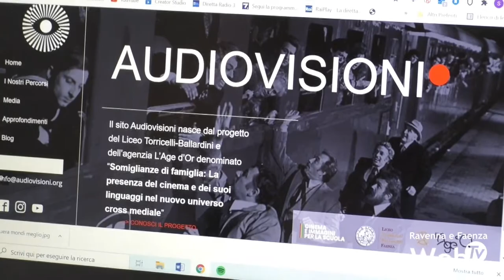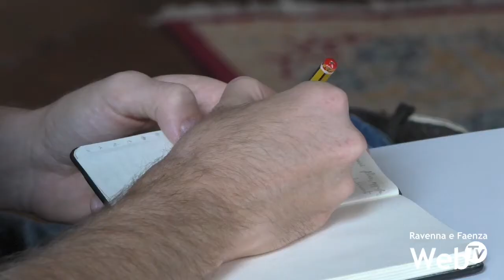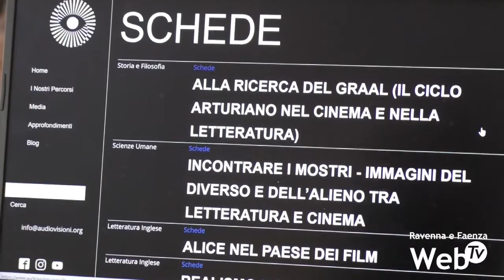Somiglianze di famiglia:al liceo Torricelli-Ballardini il cinema diventa strumento multidisciplinare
Il cinema studiato in classe durante il regolare orario scolastico. Dai primi anni del nuovo millennio il Liceo Torricelli-Ballardini, in collaborazione con l’agenzia faentina L’age d’or, ha avviato un progetto didattico legato alla settima arte per favorire la conoscenza del linguaggio audiovisivo e cinematografico tra gli studenti, anche come strumento multidisciplinare , fruibile nell’insegnamento di molte materie: arte, storia, letteratura, filosofia, culture straniere, fisica, scienze. Il cinema, d’altronde, può essere visto come l’espressione culturale forse più importante del Novecento, soprattutto in Italia, dove molti film hanno avuto un ruolo primario, rispetto alla stessa letteratura, all’interno della società. Dal Neorealismo alla commedia italiana, fino al cinema da botteghino. Dopo vent’anni di lavori in classe una parte di questo patrimonio didattico verrà ora condiviso su un sito internet a disposizione di tutti: audivisioni.org